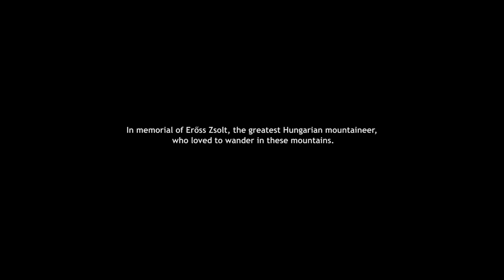3. EZSTT - 2016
A little recap of the last weekend event "Erőss Zsolt Teljesítménytúra", that is an endurance trail race where competitors either run or hike. We'd ran on the 50K distance and I must say that it was unbelievably great! :)